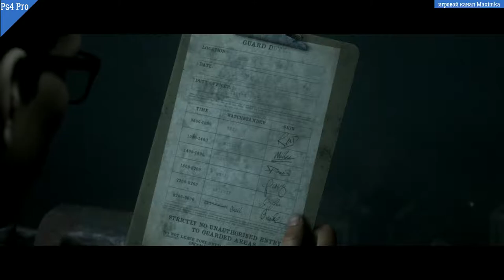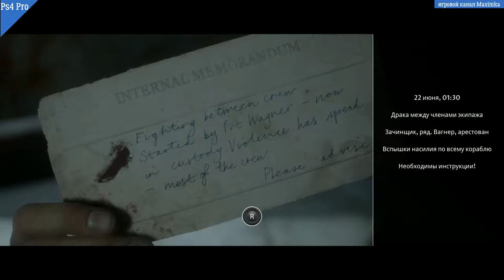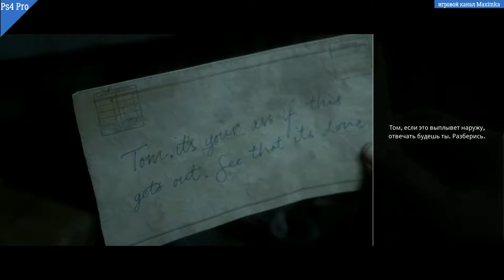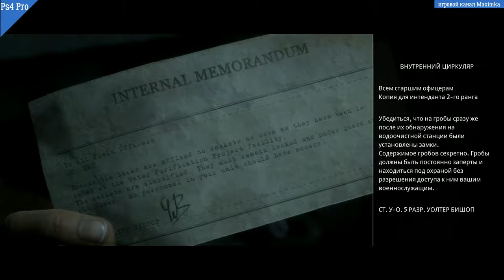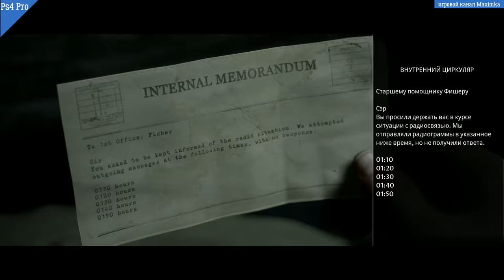The Dark Pictures Anthology Man of Medan прохождение часть №4